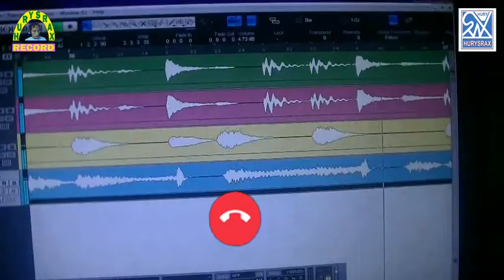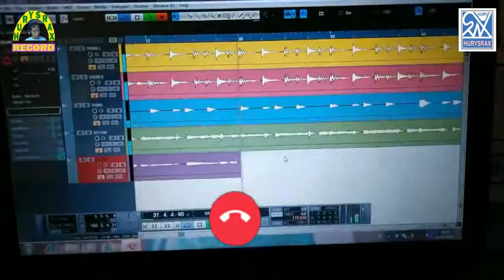Cubase 5 dan Audio Interface M - Audio Fast Track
Penggarapan Arrangement untuk karya Azheel